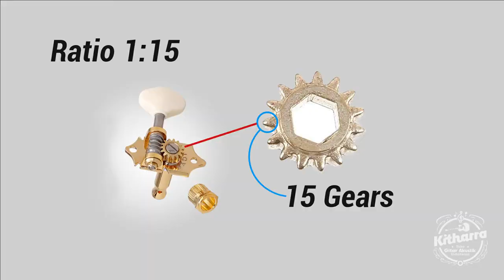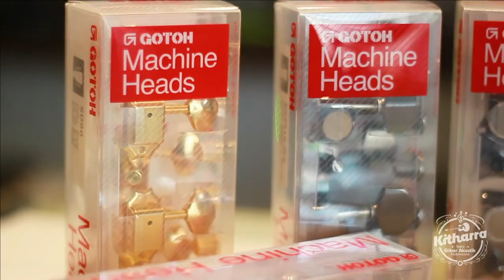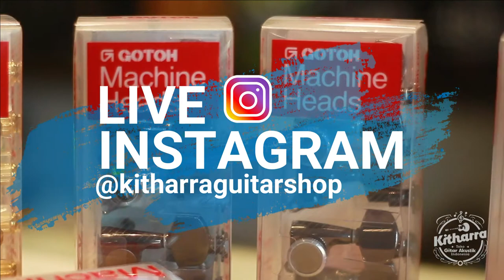Gotoh Dryer Tuner for Folk Acoustic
⚫Gotoh - Vintage Style (2 lubang) *termurah!

Address : Jl. Sukasenang 5 , No.3, Cikutra, Bandung City, West Java, Indonesia.